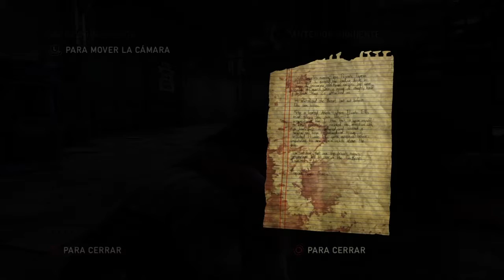The Last of Us™ Left Behind #2